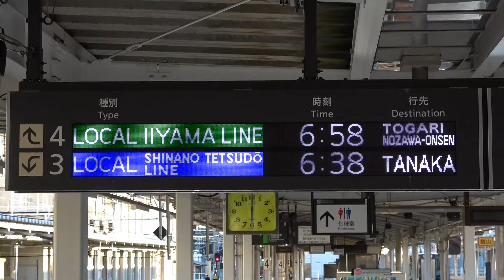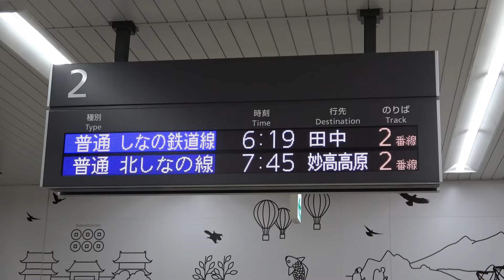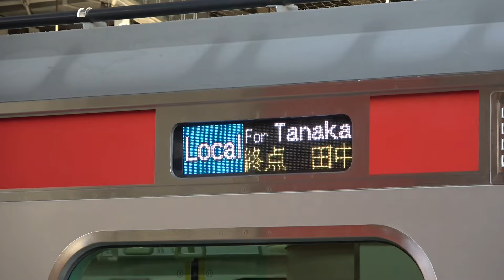しなの鉄道の線路沿いで陥没事故発生で、行先が変更になり列車案内表示器が「田中」表示されている、早朝の令和6年4月10日(水)の長野駅。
令和6年4月10日(水)5時台に、しなの鉄道小諸駅～滋野駅間で線路脇で陥没事故が起こり、長野駅からしなの鉄道小諸駅(しなの鉄道軽井沢駅)行きが、しなの鉄道田中駅行きとなって運転されていました。
なお、復旧作業は午前中まで行われ、お昼頃、復旧したとの事です。